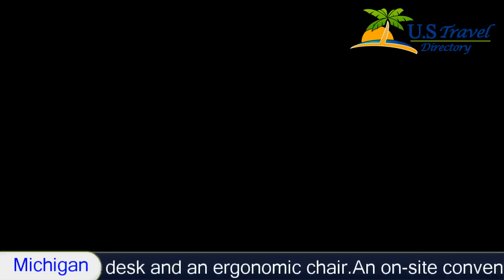Courtyard Detroit Novi 3 Stars Hotel in Novi ,Michigan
Courtyard Detroit Novi 3 Stars Hotel in Novi ,Michigan Within US Travel Directory Courtyard Detroit Novi offers an indoor pool, hot tub and a fitness center.
 It is located only 3.
2 km from the Rock Financial Showplace Conference and Expo Center.
 Free Wi-Fi is provided.
Guest rooms at this Detroit hotel feature complimentary cable TV and in-room movies.
 All rooms come equipped with a work desk and an ergonomic chair.
An on-site convenience store is available 24-hours a day for grab-and-go meals, snacks and drinks at Courtyard Novi Detroit.
This hotel is 3.
2 km from from Twelve Oaks Mall and Fountain Walk Mall.
 Free parking is available on site.

Courtyard Detroit Novi - Novi Hotels, Michigan
Location in : 42700 West 11 Mile Road, MI 48375, Novi, Michigan